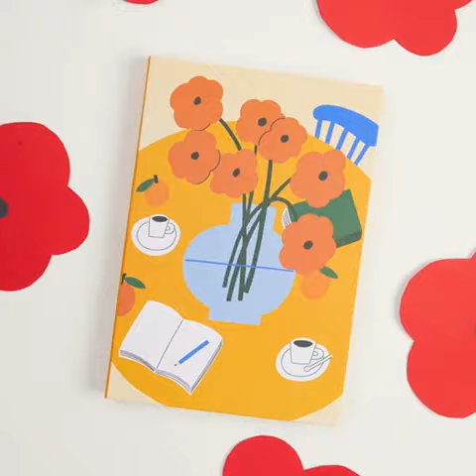myPaperclip - Limited Edition Karl-Joel Larsson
SWASTIK PENN

myPAPERCLIP and Karl-Joel Larsson have come together to create this exclusive notebook.
This is a limited global release notebook and only 1,000 units of this notebook have been produced. Each notebook is numbered.
Karl-Joel Larsson is an artist and illustrator based in Gothenburg, Sweden. He focuses mostly on painting people, plants and interiors in his unique style.
"Finding beauty in a cluttered table, seeing how the objects are moved around and rearranged as the day goes on. Scenes from a life being lived. That is something really inspires me." - Karl-Joel Larsson
The book contains 192 pages of 80 GSM Munken Premium  from Arctic Paper, Sweden with colour inserts. The covering material is Buckram Texture from FAVINI srl, Italy pasted on 1.2 mm mill board.